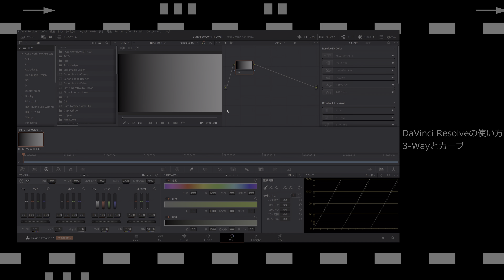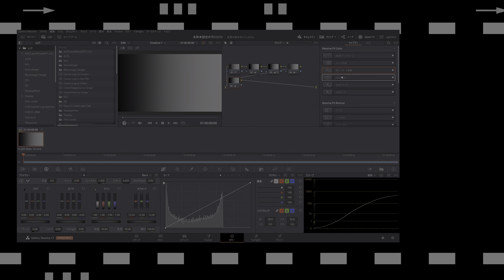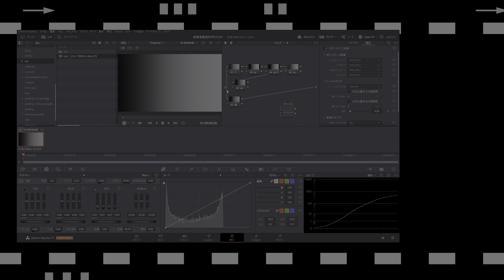DaVinci Resolveの使い方3 Way カーブ LUT製作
UPDATE on 01.Feb.2021

Colour grading : DaVinci Resolve Studio 17.0 beta8 and TMPEGenc Video Mastering Works7, SMPTE st2084 and rec.2020(P3-65 limited)
Denoise and Deband : DaVinci Resolve Studio 17.0 beta8 and TMPGenc Video Mastering Works7
Frame interpolation : DaVinci Resolve Studio17.0 beta8
Upscale : DaVinci Resolve Studio17.0 beta8 and TMPEGenc Video Mastering Works7
Encode format : DNxHR 12bit 444 / GoPro Cineform RGB 12bit /YUV10bit  / hevc main10(NVenc)
Editing : DaVinci Resolve Studio 17.0 beta8 and TMPEGenc Video Mastering Works7
Encoder : DaVinci Resolve Studio 17.0 beta8 and TMPEGenc Video Mastering Works7
Reference monitor : ASUS PA32UCX(calibrate st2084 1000cd/m2 /rec.2020)

notice : SDR TV look adjust to 203cd/m2 diffuse white

To the owners , if you want this video taken down I will agree to do it so you don’t have to resort to copy striking down this video.
And If you want to make HDR edition, we glad to give you our HDR grading mov or introduce our HDR grading workflow.